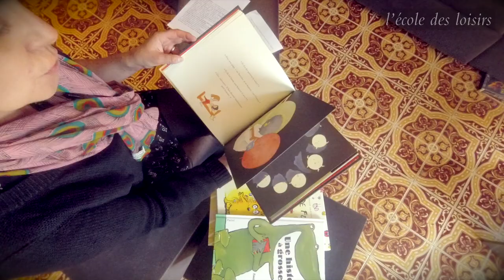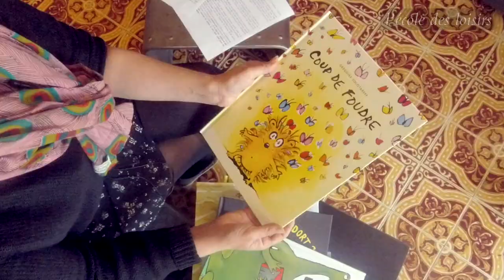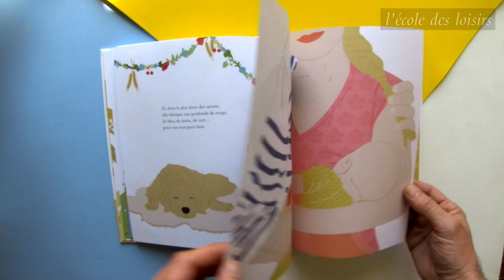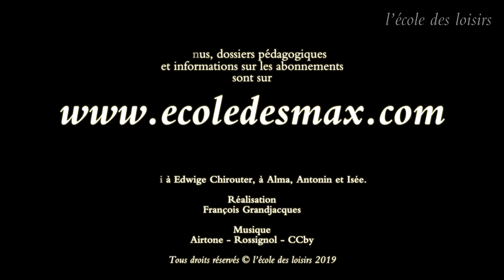Présentation de la sélection de livres Minimax 2019/2020